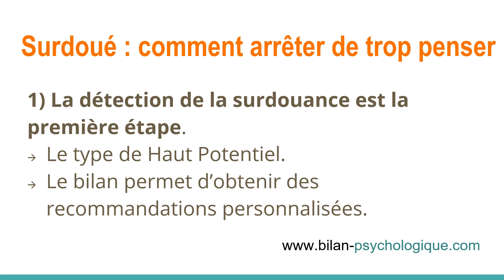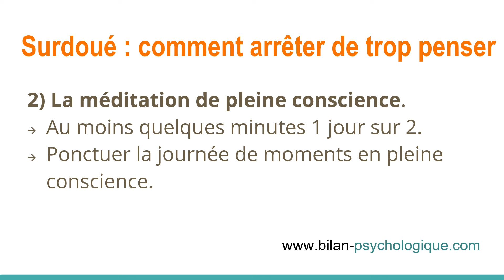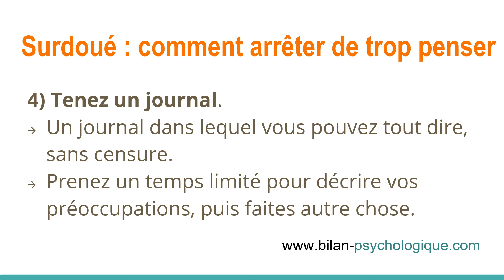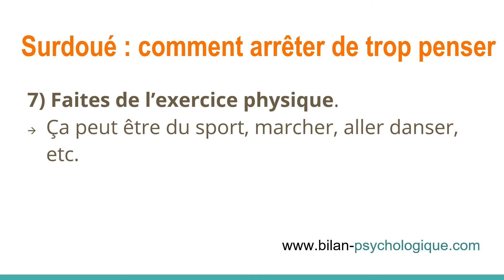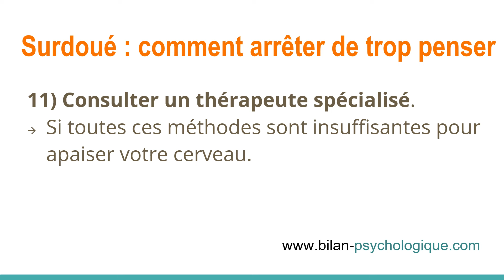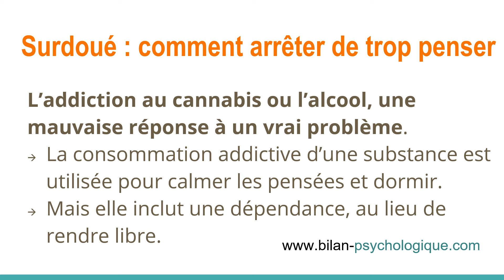SURDOUÉ : COMMENT APAISER UN CERVEAU QUI N'ARRÊTE JAMAIS DE PENSER ?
HPE ou HPI : Comment gérer votre hyperactivité cérébrale !

Série Atypique ? Épisode 61. La série de référence sur les fonctionnements neuro-atypiques.

Bonjour, je suis Luc Martrenchar, psychologue clinicien spécialisé dans la détection de la surdouance (HPI et HPE), du Syndrome d'Asperger et du TDA/H.

Pour découvrir si vous avez un HPE ou un HPI, je recommande de commencer par les tests de dépistage du HPE et du HPI en ligne :

Pour obtenir plus d'informations sur le Haut Potentiel Emotionnel et le Haut Potentiel Intellectuel :